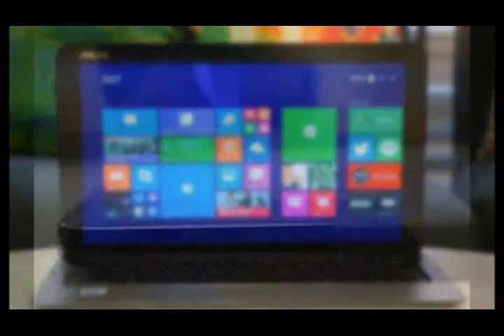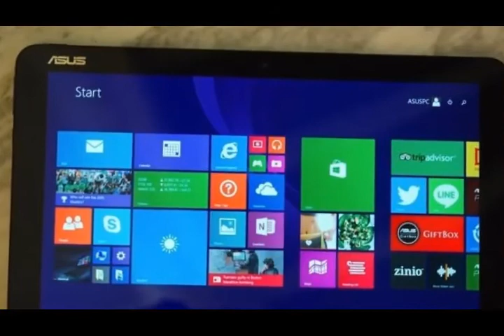ASUS Transformer Book Chi T300 review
That alone isn't necessarily a dealbreaker, but in the case of the Chi, a big portion of those three-plus pounds feels like dead weight.